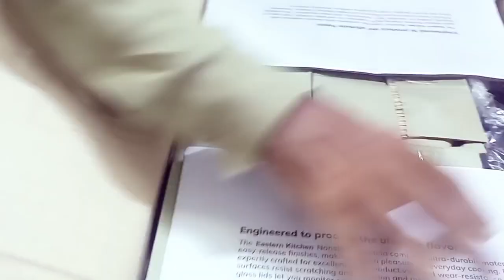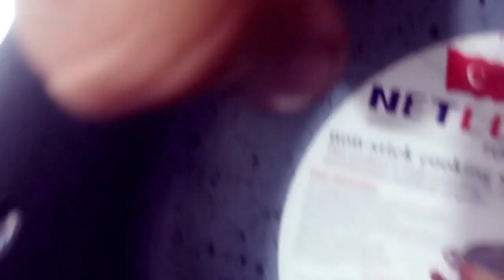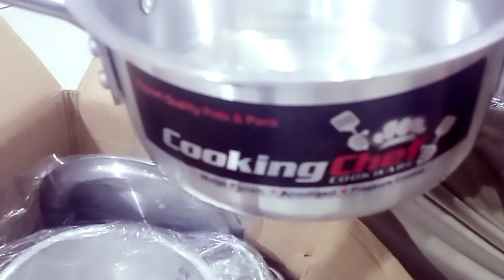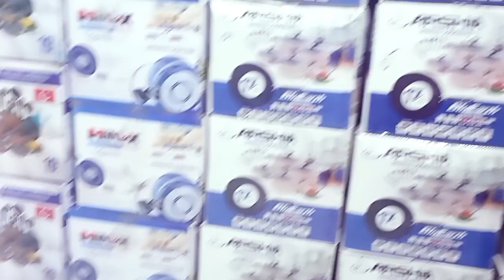Wholesale Crockery Market in Karachi | Imported Fancy Crockery | Wholesale Price@travelandfood1386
Assalamualaikum Friends.